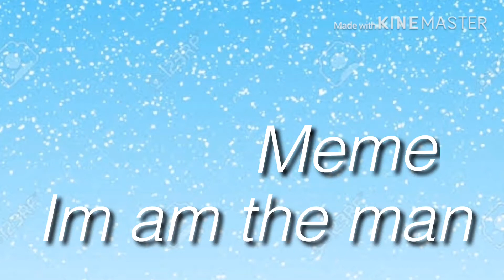Meme im am the man